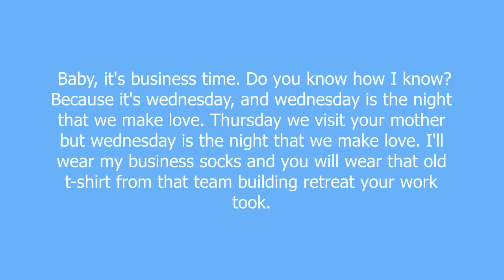business time meaning and pronunciation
Time to get it on. A predetermined time in which couples engage in carnal relations. Preferably a wednesday night (hump day). From Flight of the Conchords.

business time definition by Urban Dictionary